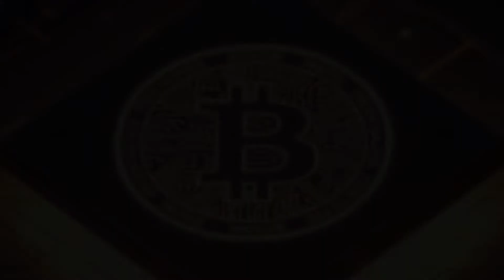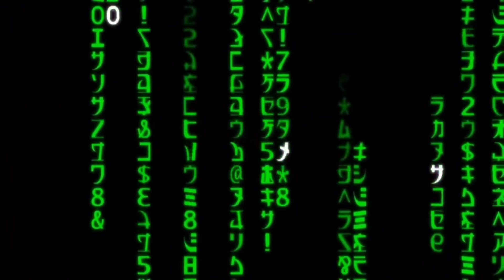HUMANOS SENDO ULTILIZADOS PARA MINERAR CRIPTOMOEDAS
Bateria humana: minerando criptomoedas com o calor do corpo humano
A ficção esta cada vez mais se tornando realidade

Na Holanda, o Instituto de Obsolescência Humana já está trabalhando na implementação de um esquema de trabalho para aqueles que doarem seu calor corporal a ser transformado em energia elétrica para a mineração de criptomoedas.

O objetivo dessa iniciativa é tornar o uso e a existência das criptomoedas algo sustentável, especialmente em um mundo em que apenas uma transação em Bitcoin pode consumir toda a eletricidade que 10 famílias usam em uma semana inteira. Todo o ciclo de transações que essa criptomoeda gera por ano já ultrapassa a quantidade de energia que toda a Bulgária utiliza, e, se depender da taxa de crescimento atual, o mercado de Bitcoin poderia “consumir toda a eletricidade do mundo” nas próximas décadas.

Por isso, o projeto do Instituto da Obsolescência Humana está buscando novas formas de gerar criptomoedas sem impactar negativamente na produção global de eletricidade e, especialmente, não contribuir para o aquecimento global, uma vez que boa parte da energia do mundo vem de fontes não renováveis.

Salve salve senhoras e senhores quem voz fala e andruzlost no video de hoje falaremos  dessa tecnologia onde se ultiliza calor humano para gerar energia e minerar criptomoedas.

um corpo adulto pode gerar 100 watts sob repouso, e cerca de 80% dessa energia é desperdiçada.

Parece ficção mas pouco a pouco isso esta se tornando real, agora homens considerados obsoletos poderão ser muito úteis para obtenção de energia eletrica  algo que só tínhamos visto antes em filmes como Matrix, empresas utilizando a energia humana calor humano para produção de bitcoins, isso parece loucura mas esta acontecendo e uma das exigência desses protocolo e que os colaboradores não podem se mexer e assim eles ganham cerca de 80% do lucro da mineração de bitcoins, apenas por ficar deitado enquanto uma máquina suga a energia do corpo, o que estamos vendo então humanos servindo a máquinas se tornando cada vez mais descartáveis, porém com uma certa utilidade isso sim lembra filmes de ficção será que em pouco tempo também iremos testemunhar colheitas com cápsulas de humanos servindo de energia para as máquinas não é preciso avançar muito no tempo as pessoas já estão fazendo isso elas vão até um laboratório ficam deitadas e a sua energia é recolhida para a mineração de bitcoins cripto moedas  talvez esse seja apenas o primeiro passo de algo muito maior se as máquinas começarem a fazer o trabalho do ser humano  dessa forma a utilidade humana passa a ser realmente inutilizavel,  cerca de 4500 pessoas utilizando um trage desses e ficando  imóvel por cerca de 24 horas e possível minerar um bitcoin o que estamos falando e de um exército de cápsulas então o objetivo é criar é salas com cápsulas para colocar pessoas para então tirar a energia delas é isso que estamos vendo e porque não utilizam a energia solar sabendo-se  que é preciso um ser humano ficar o dia inteiro para extrair energia suficiente para acender apenas uma lâmpada. parece que o objetivo não e extrair energia mas sim, acostumar o ser humano para se tornar pilhas organicas.

Fontes de pesquisa  link a baixo